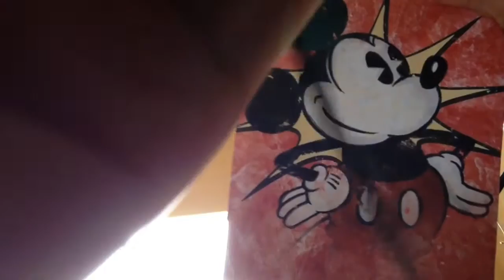Journal of a brave kid trailer